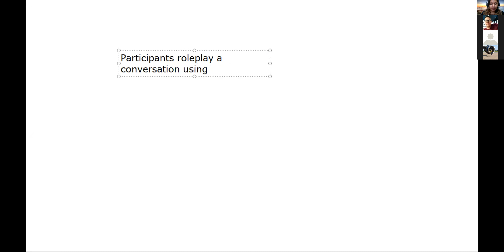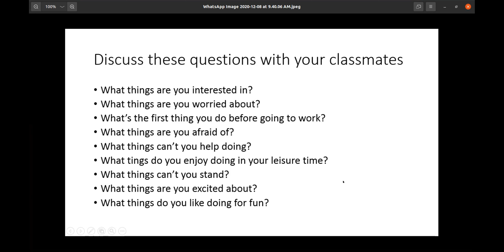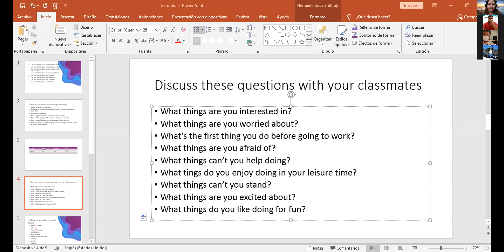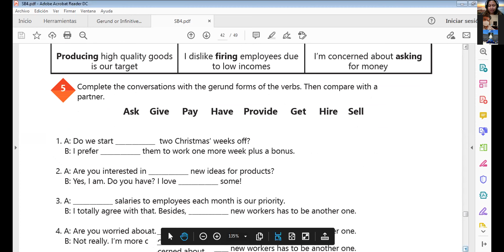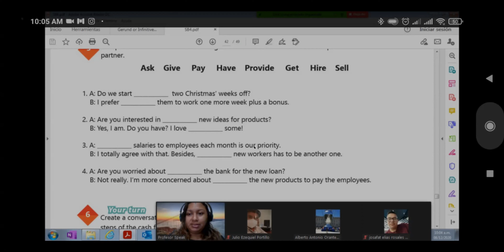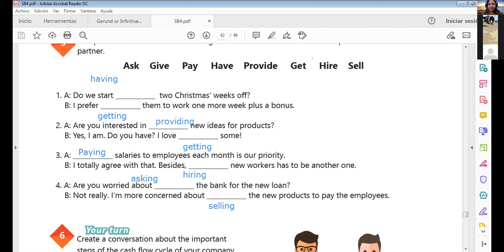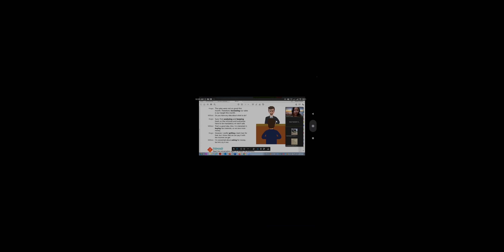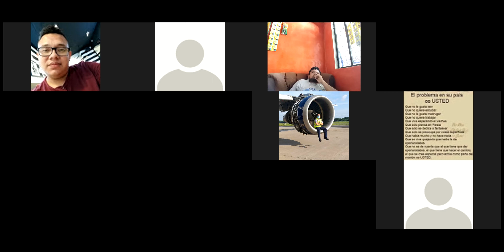08 12 B4 part 2